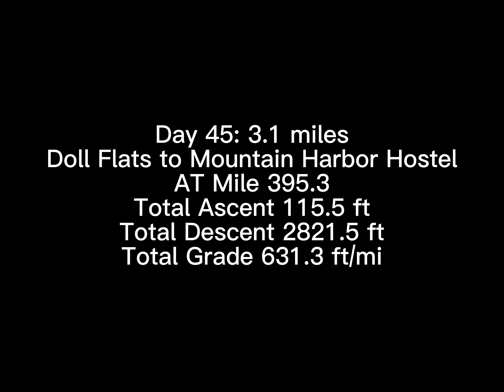Out of NC, Hello Tennessee: AT Day 45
Greyhound and Bailout are still on their AT thru-hike attempt. We hike a short day of 3 miles from Doll Flats Campsite to Mountain Harbor Hostel for a resupply and rest. A short 3.1 mile day on the AT, Day 45.